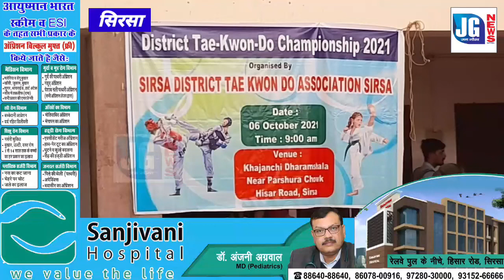लड़कियों को आत्मरक्षा के लिए किस प्रकार किया जा रहा है प्रोत्साहित देखिए!!!